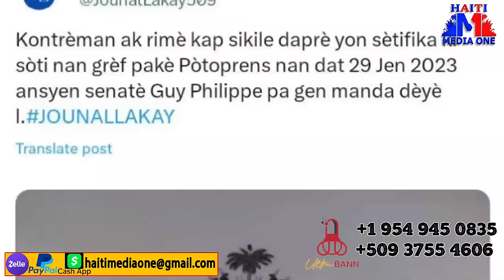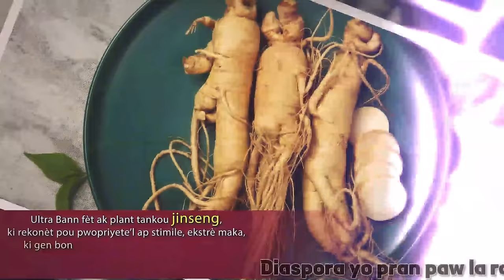Chef G@ng BoutBa, Fe mevey nan maryani, 2 Ajan BSAP Pran Rakle Nan Men Solda Boutba